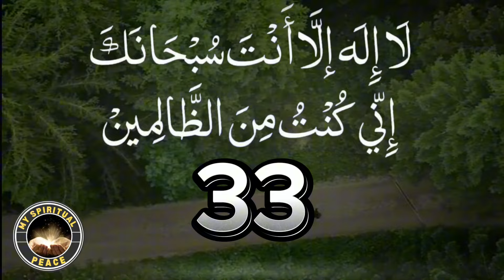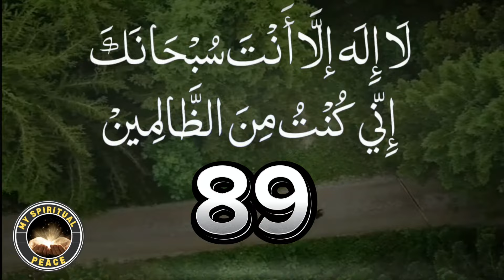Ayat E Karima Ka Wazifa | 100 Times | Solution Of All Problems | Listen Daily | Ayat e Kareema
TUNE UP IN A LARGE VOICE IN HOME OR ANYWHERE